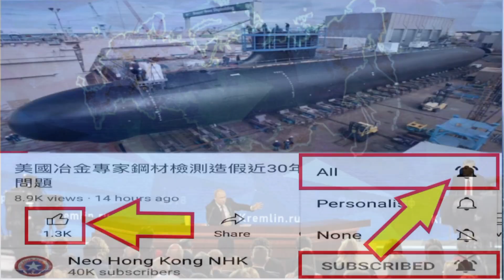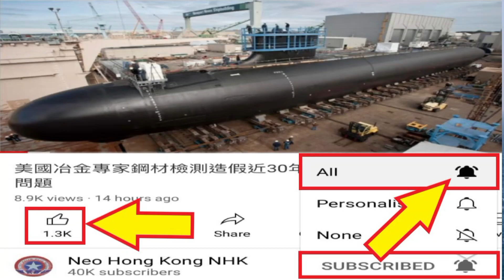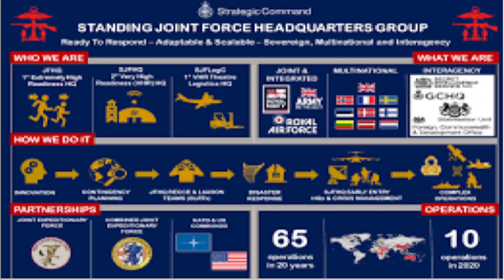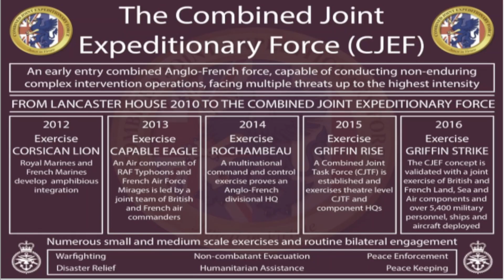JOINT EXPEDITORY FORCE 英國聯合遠征軍是否烏克蘭唯一選擇